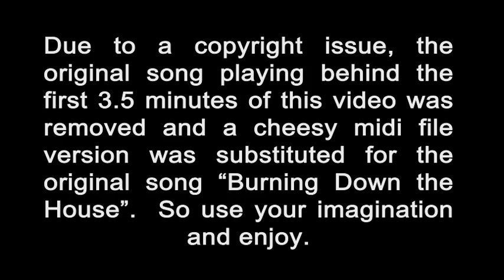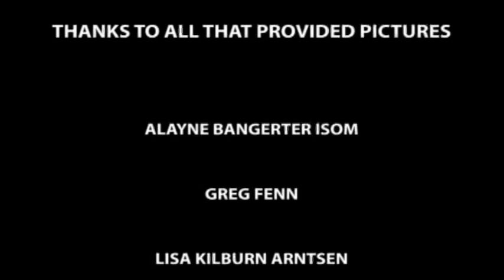(4 of 4) Granger High School Class of 1983 25 Year Reunion Video 4 of 4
Granger High School Class of 1983 25 Year Reunion Video Part 4 of 4